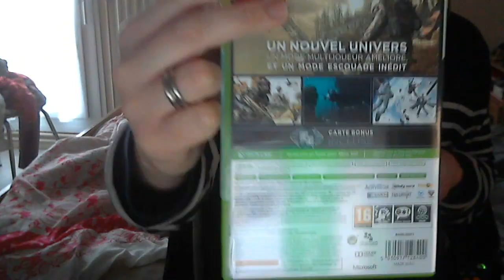(thegamer) call of duty ghost découverte de la campagne solo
Comme chaque année on a le droit au call of duty et la c est celui de infinity ward, call of duty ghost commence sa campagne solo un peu bizarrement on comprend pas trés bien se qui se passe, mais a la base un call of duty est plus baser pour le mode multijoueur, donc on comprend pourquoi la campagne risque de pas être interssante.Je vous ferais des vidéos du mode multijoueurs très prochainement.